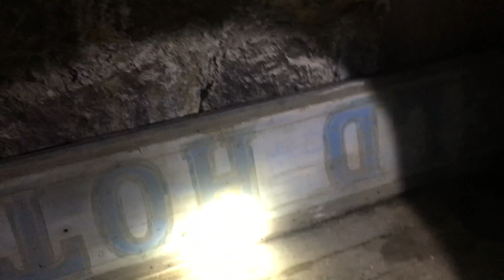Tour of HAUNTED HOTEL in Goldfield Nevada, PLUS Checking out the MINE Area.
In this video we were able to get a tour of the haunted hotel in goldfield nevada.  This originally was made famous recently by the show ghost adventures, when they were able to catch on film a brick flying across the room in the basement area. We also got some footage of the large mining area.

If you want to check out my Business website please for gear and apparel. Thank you for all the support!!!

If you like me or what I do please consider following my other social media, where I am getting better about posting daily.

The Backwoods Beast Outdoor name is trademarked, and all logos are under copyright, any use of the logos or name without consent is prohibited.